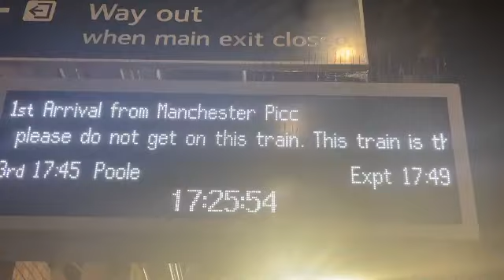Rival of cross country voyager train